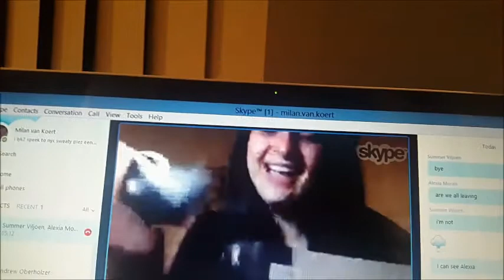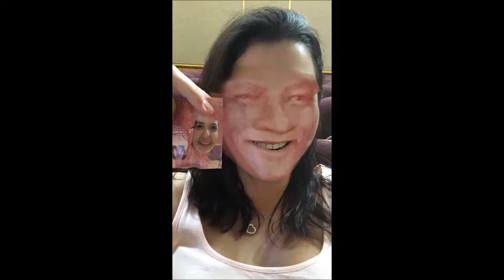HAPPY NINETEENTH BIRTHDAY ALESSIA